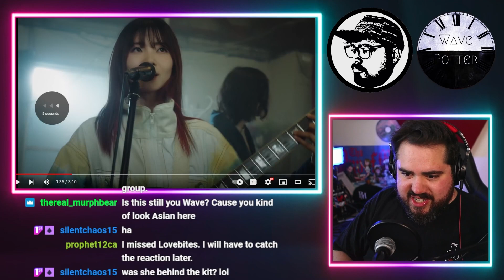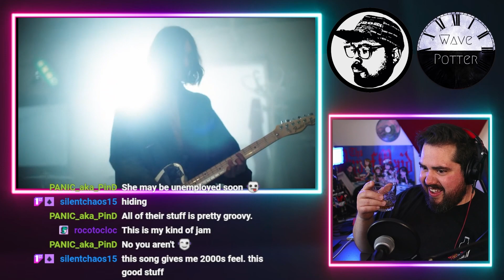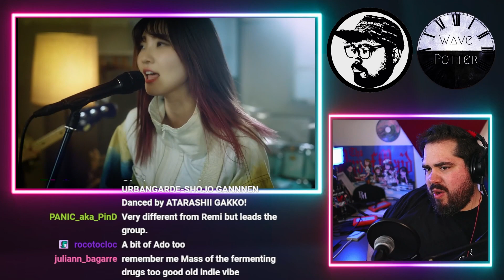Musician Reacts to SpecialThanks '96'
Mailing Address:
Wave Potter